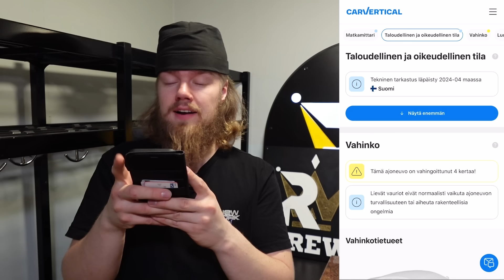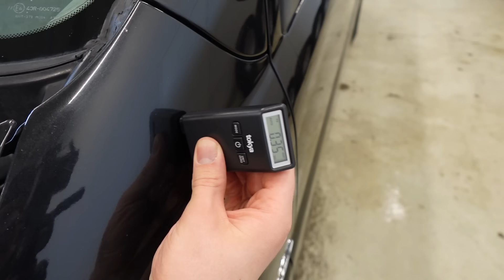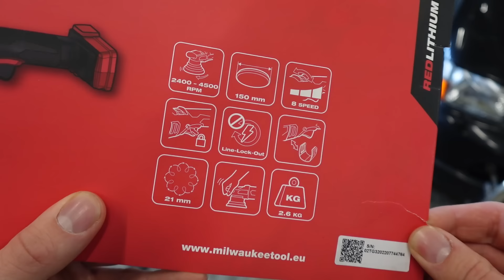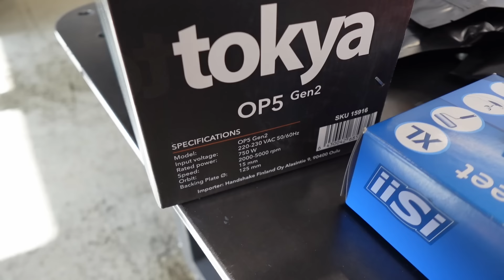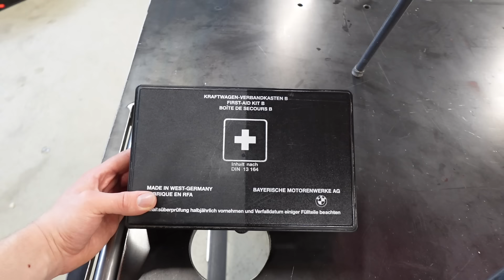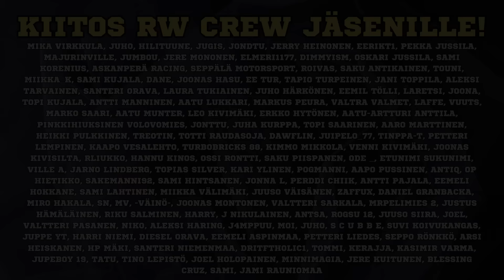OPETELLAAN MYLLYTTÄMÄÄN JA SUOMALAINEN PINNOITE?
Tämän päivän episoudissa Taivalkosken isojalka laittaa myllytyskoneen laulamaan ensimmäistä kertaa oikein kunnolla! Testiin pääsee niin Milwaukeen akkukiillotuskone kuin myös Tokyan johdollinen versio. Kummasta tulee käytössä suosikki? Videon loppupuolella testiin pääsee myös kotimaisen kehitystyön tulos, EpuCoat.

Jos just sulla on yhteistyöehdotuksia tai muita mielenkiintosia juttuja, ota yhteyttä sähköpostilla tai laita Instagramissa DM! Ollaan aina avoimia siisteille jutuille!